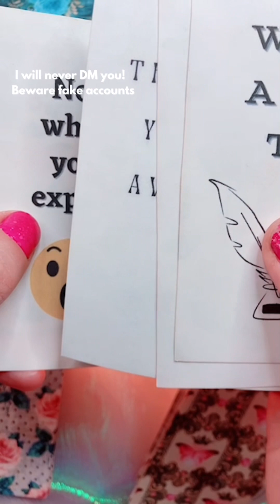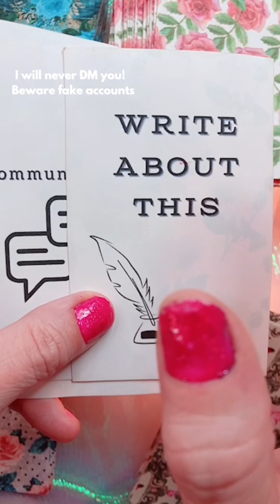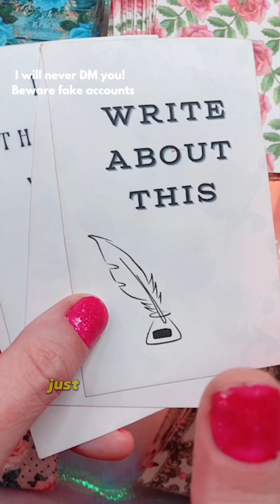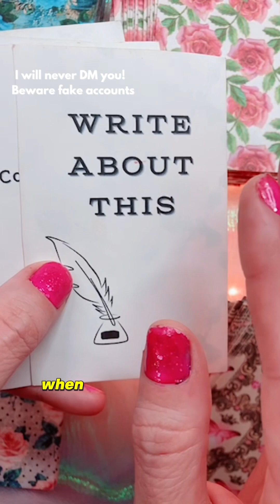Draft it but don’t send it